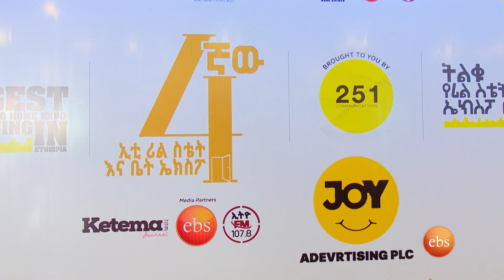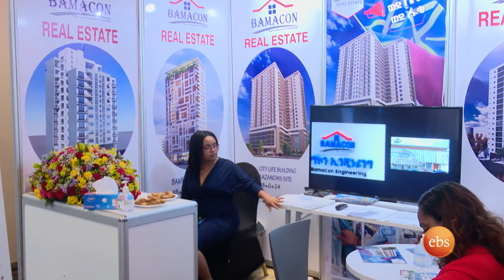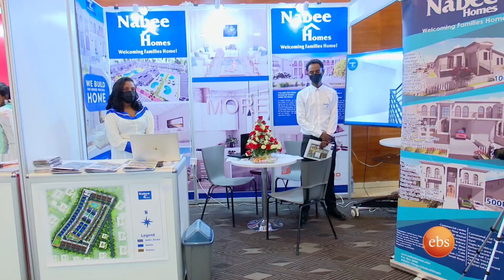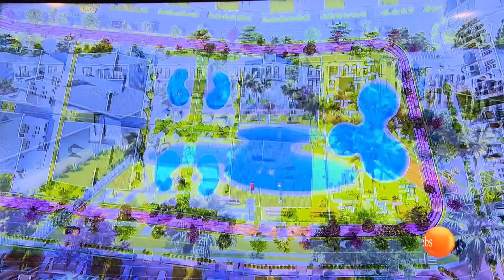ከ 26 በላይ ተሳታፊዎች የተገኙበት ኢት ሪልእስቴት እና ቤቶች ኤግዚቢሽን